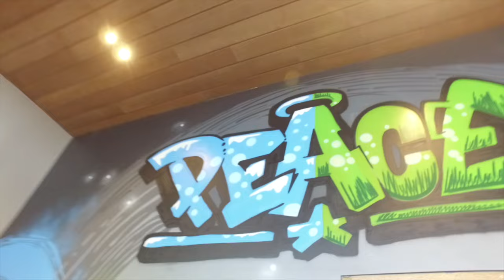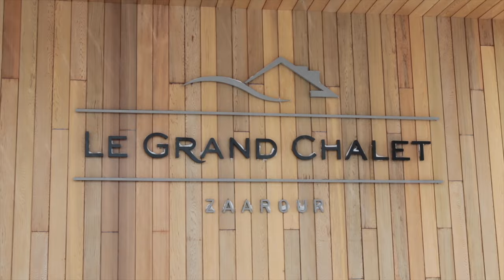Zaarour Ski Resort, Mount Lebanon: The First Snow. Preparing for the Opening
Zaarour: The First Snow

The closest ski resort to Beirut the capital, Zaarour Club offers many outdoor winter activities in addition to skiing. Zaarour’s ski slopes are North-facing offering a good quality of snow with a panoramic view spanning the famous Valley of Mount Sannine. Since it has been rebuilt, meticulous attention has been given to the slopes clearing them of boulders to create a fun and safe skiing experience.